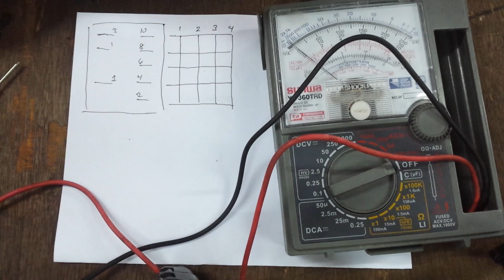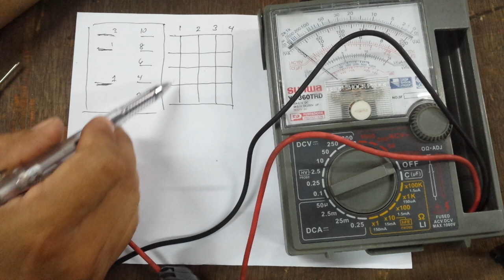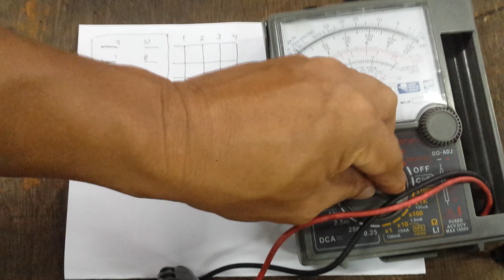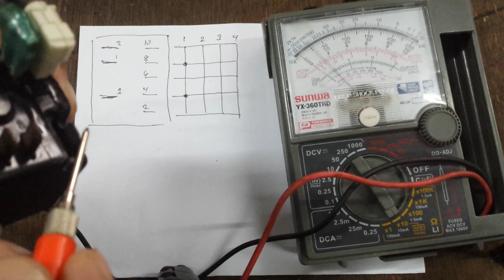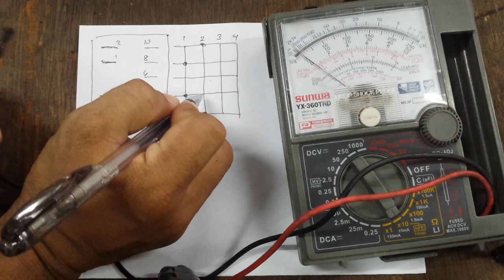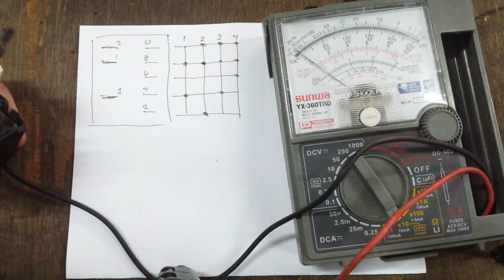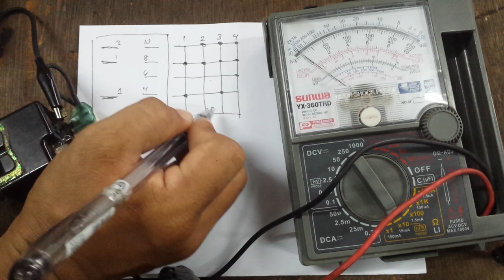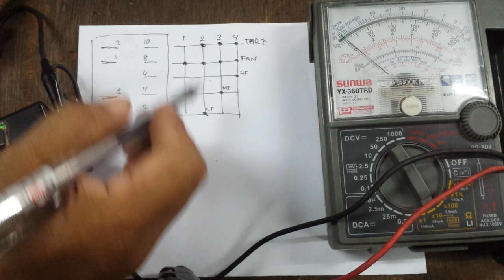RAC # 90, 8 Pins Connector